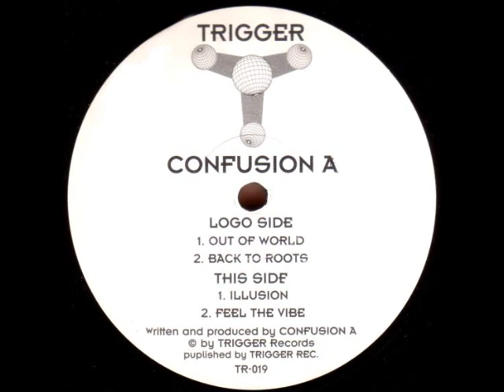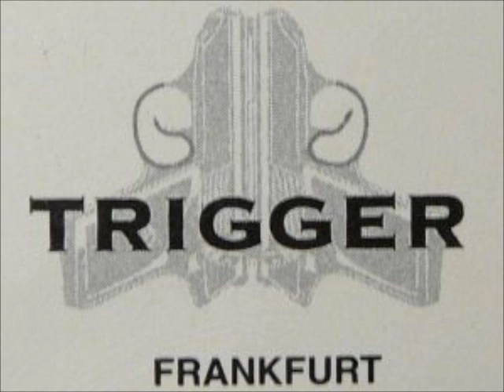Confusion A - Illusion (Acidtrance 1995)